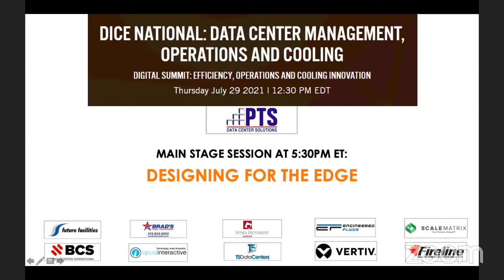PTS' Pete Sacco: Designing for the Edge - Data Center Operations and Cooling Summit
DICE National Digital Summit (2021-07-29) - Data Center Management, Operations, and Cooling.  Join Pete Sacco, President, PTS Data Center Solutions, and other industry professionals as they discuss Data Center Design.